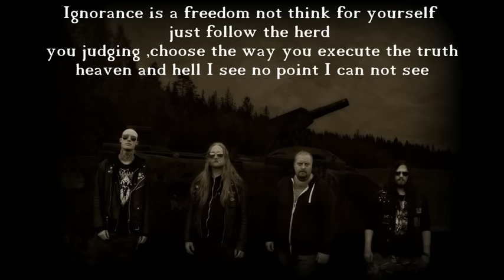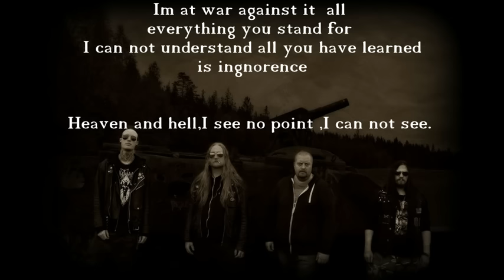Bulletsize - Fuck The World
From the new Bulletsize Album "Pansar"Albumrelease 2015 .
Mixed and recorded by Christofer Swahn ,WNS studios,Drums recorded by Andreas"Fluff"Morén and Bleeding Music Studios,
Mastering Karl Jonas Wijk,Photo Roger Sjödin.